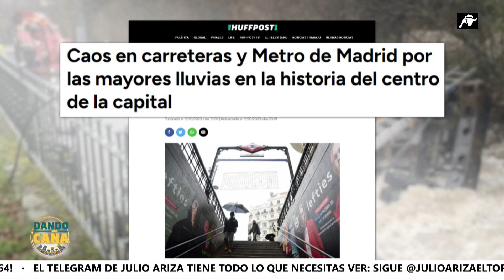Desmontando el alarmismo climático en menos de 2 minutos